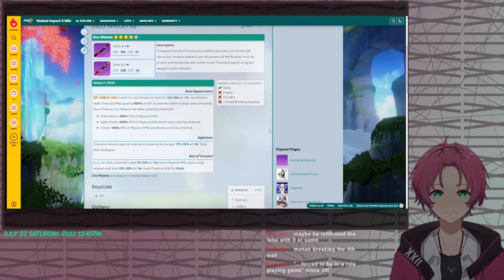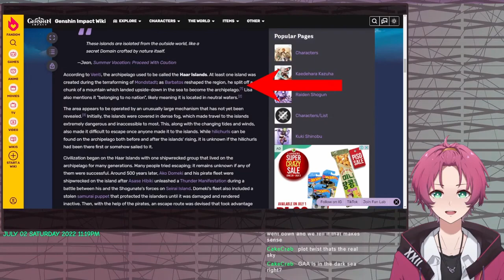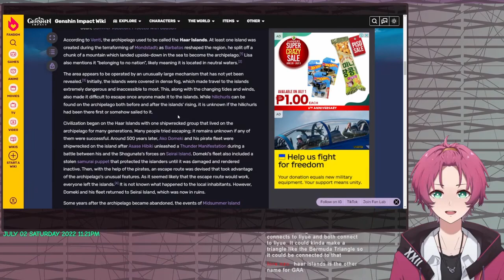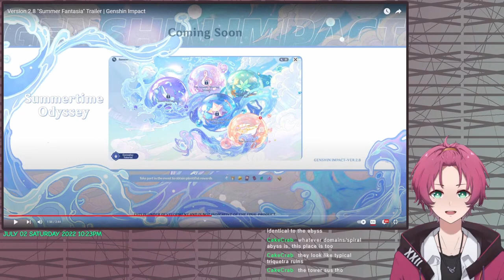2.8 Mini Theory - They're Hiding Everything in Plain Sight | Golden Apple Archipelago, 2.8 Trailer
EXPAND ME = SOCIALS

No TIMESTAMPS, coz its all just a messy & rough theory video on the spot lmao!